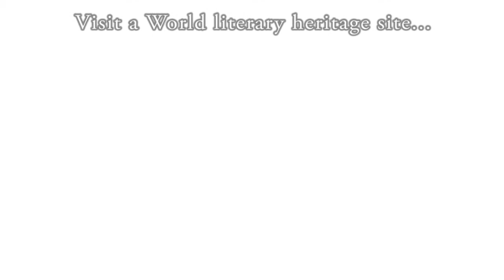'Good Old Desk' - Nilsson and...Dylan Thomas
Throughout the course of history we have lost so many talents at a young age including our own Dylan Thomas. In this video we combine Dylan and another of these talents, the musical genius of the late great Harry Nilsson. This song seems to be a perfect fit for Dylan.

Nilsson famously scored a number one hit in 1971 with a cover of 'Without You' which had been penned by Swansea's Pete Ham along with bandmate Tom Evans of the band 'Badfinger.'
Nilsson was, like Dylan Thomas, admired by The Beatles. When the band set up their famous Apple corps label, John Lennon was asked to name his favourite American artist during the press conference. He replied, "Nilsson," McCartney was then asked to name his favourite American group. He replied, "Nilsson."

Dylan Thomas Birthplace, 5 Cwmdonkin Drive is a world literary heritage site. Available for in depth house tours, events, dinner parties and B&B and self catering stays.